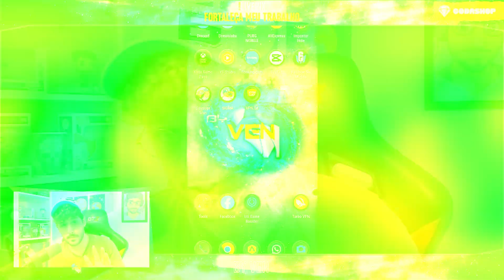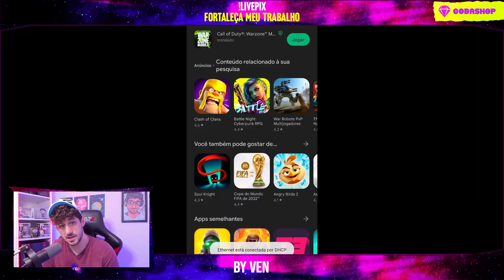✅ CHEGOU! COMO BAIXAR WARZONE MOBILE e JOGAR?! SIGA ESSE PROCEDIMENTO *FÁCIL*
WARZONE MOBILE CHEGOU! COMO fazer DOWNLOAD do NOVO Call of Duty para CELULAR?
Aprenda neste TUTORIAL o PASSO A PASSO para INSTALAR e JOGAR o WZM!

- Roxinha: ByVenFPS